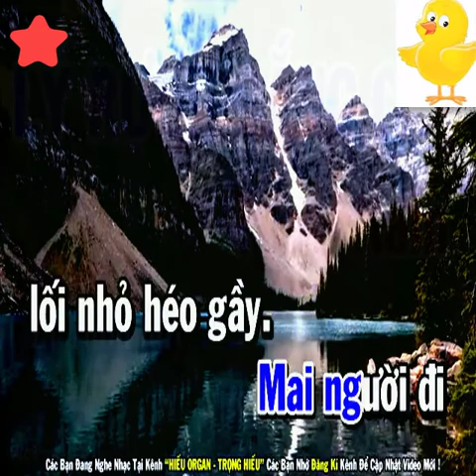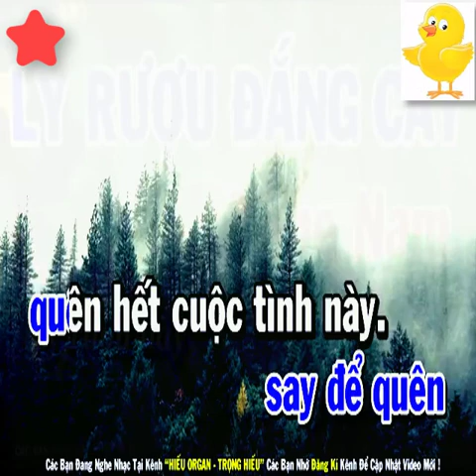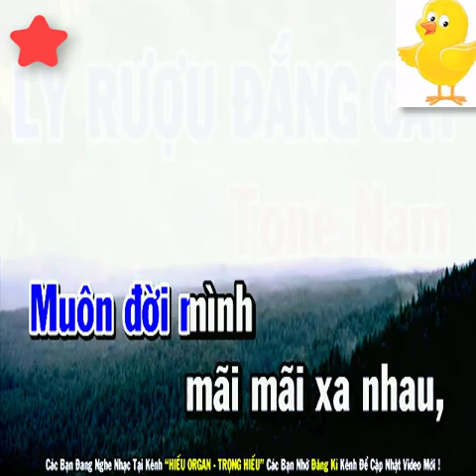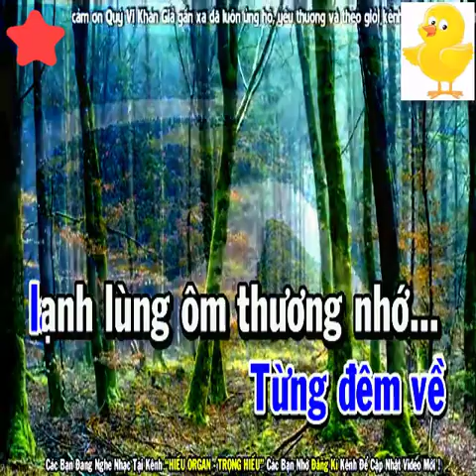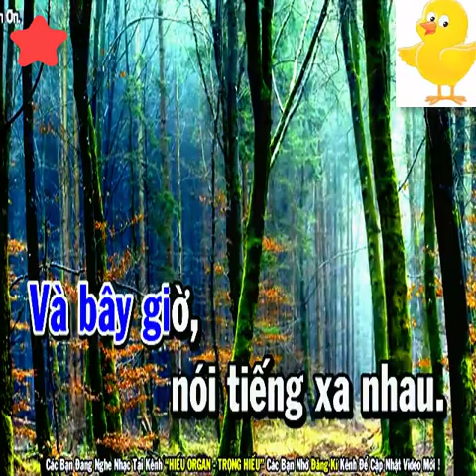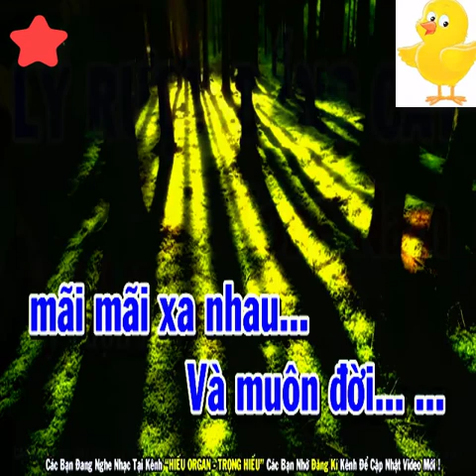Karaoke Ly Rượu Đắng Cay Tone Nam Nhạc Sống 2022 - Beat chuẩn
bài hát : Ly Rượu Đắng Cay
Sáng tác : Tú Nhi
Thể loại : nhạc sống, organ, beat chuẩn, karaoke